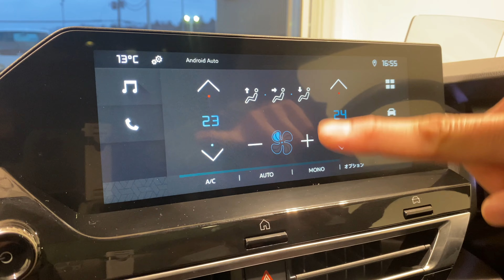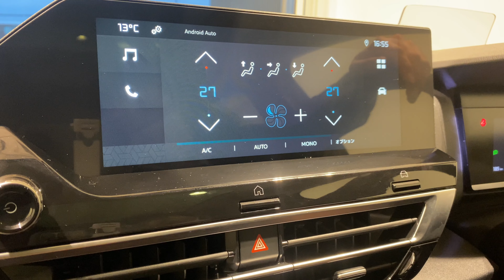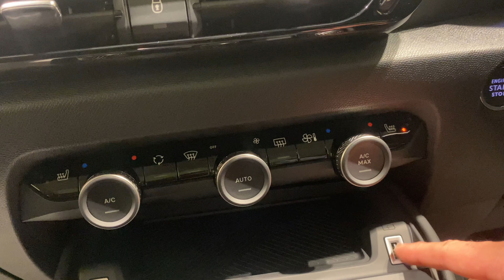シトロエン宇都宮にC4『試乗車』届きました！！お待たせ致しました！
皆様。お待たせ致しました。
C4が届きました！
車両紹介動画公開いたします！
ユーチューバー　井古田